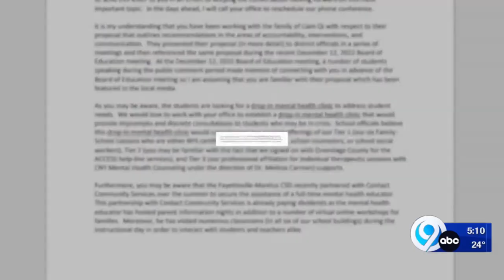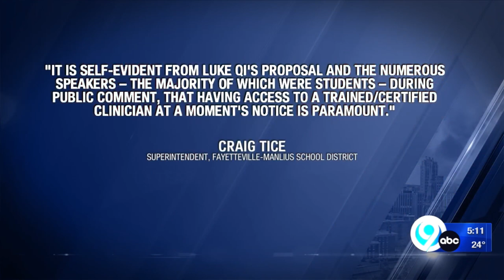F-M School District plans to expand mental health resources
Plans are in the works for more mental health support in Fayetteville-Manlius schools following two student suicide deaths.